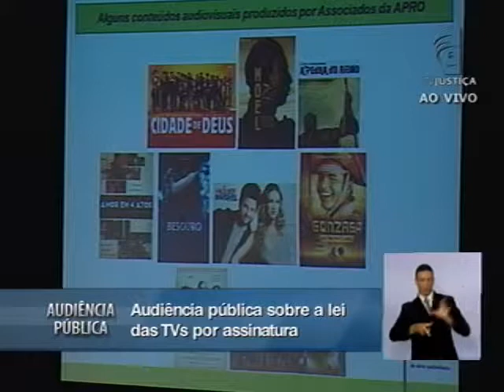Audiência Pública TV por assinatura no Brasil - 25/02/13 - (8/14)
O vice-presidente da Associação Brasileira de Produção de Obras Audiovisuais (APRO), Paulo Schimdt, em exposição na audiência pública do Supremo Tribunal Federal (STF) que discute a Lei 12.485/2011, novo marco regulatório da TV por assinatura no Brasil, considera que a produção audiovisual é extremamente importante para os diversos países sob o ponto de vista econômico. Ele ressaltou que, desde os anos 1940, os norte-americanos passaram a enxergar o cinema como estratégico para a promoção da indústria local. "O audiovisual é hoje extremamente importante para um país, não só do ponto de vista cultural, mas também do econômico", defendeu o representante da APRO.